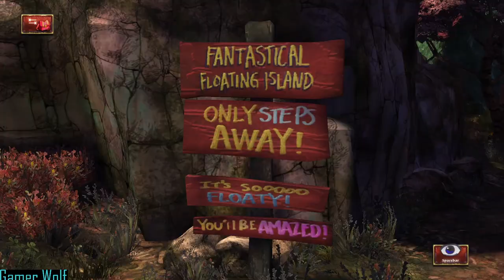King Quest: Ch1. A Knight to Remember, Find a Eye Part 2 (No Commentary)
Welcome back to another King Quest Video.

Graham is task in finding an eye for the tournament. He explore the town and meet the residents there. Graham also explore more the surrounds around him.

Grahams also meet a bridge troll and is task with getting him some food.

After all of that, Graham is now task with find Achaka.